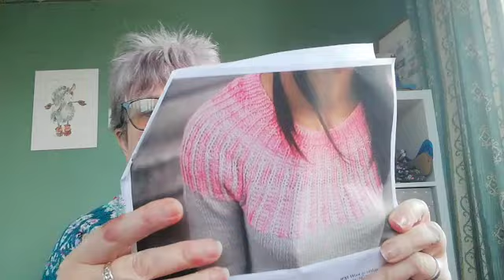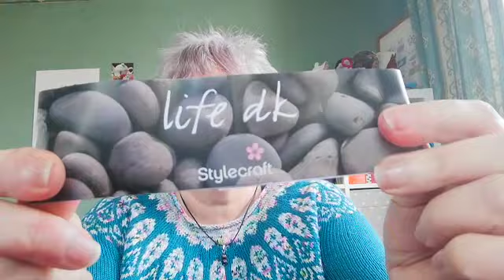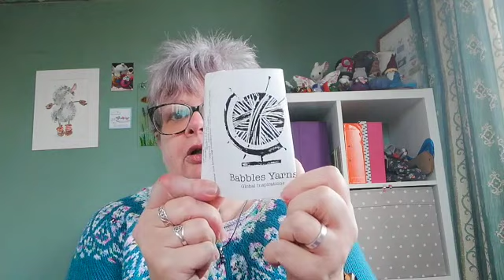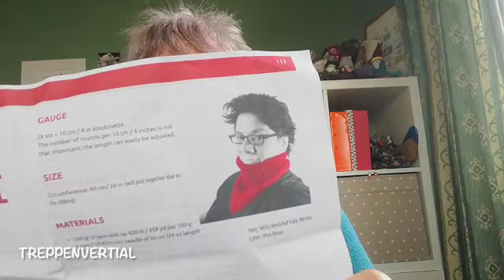2023 Episode 2 - January Update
Drop spindles: Hariy Dog Crafts Etsy Shop